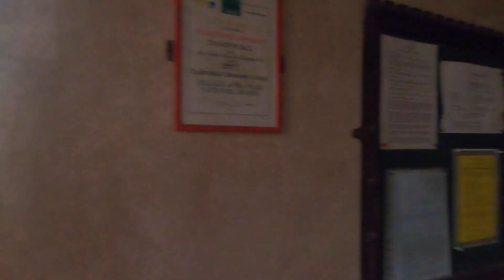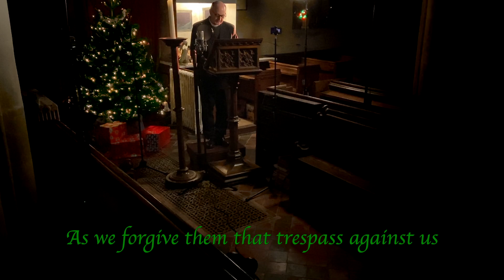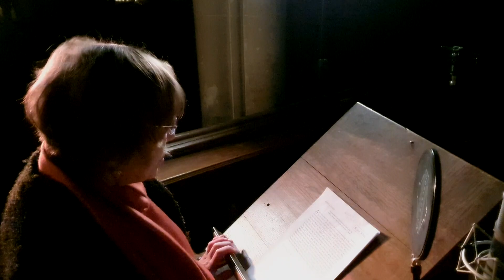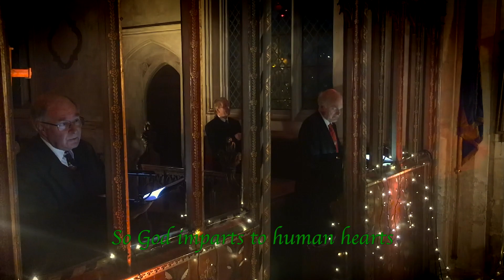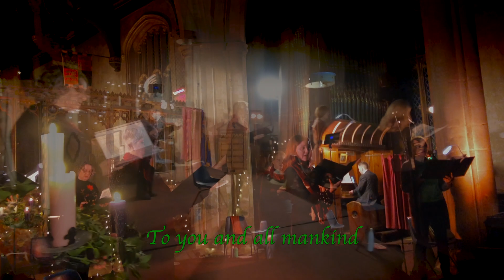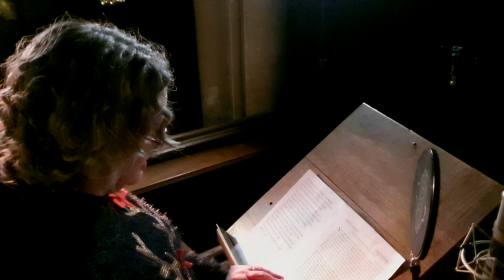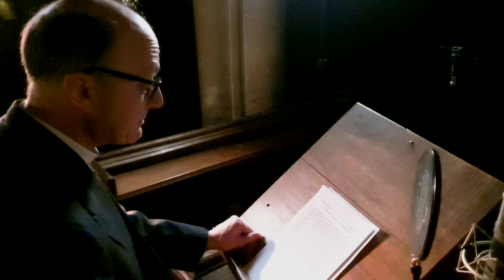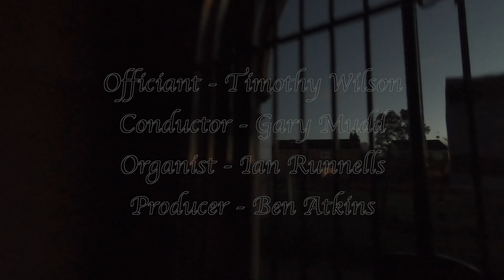A Service of Nine Lessons & Carols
In lieu of a conventional carol service, Cantamus are proud to present A Service of Nine Lessons and Carols from the Church of All Saints, Houghton Conquest.

Officiant - Timothy Wilson
Conductor - Gary Mudd
Organist - Ian Runnells
Producer - Ben Atkins

With special thanks to the Bedford Girls' School Music Department and particularly to Ben Atkins for the immense amount of time and effort to bring this to fruition.
Cantamus would also like to add thanks to Rev. Tim Wilson (tenor)  vicar of Wilden and Colmworth, for stepping in to officiate in the absence of our Rector Stephen Toze and Ian Runnells ( Music Director at St Paul's, Bedford) for giving so generously of his time and talent.